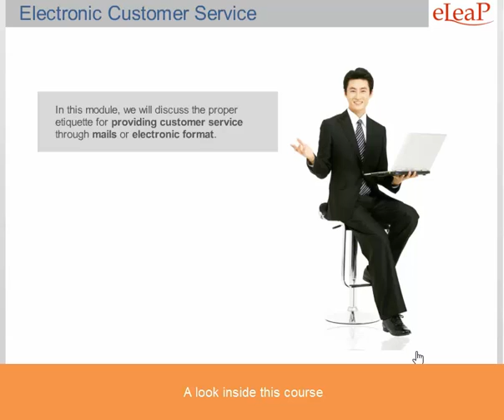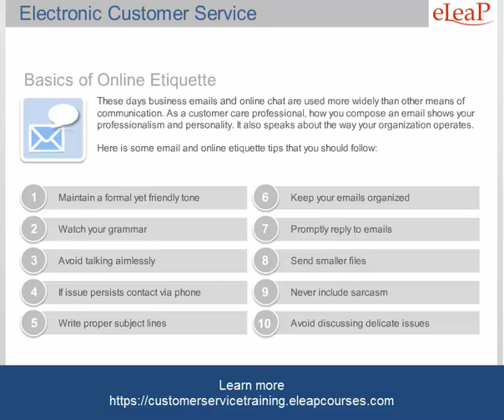Customer Service Training: Electronic Customer Service Module 6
As a customer care professional, how you compose an email reflects your professionalism.

This interactive training module on electronic customer service give you the tools and resources you need to succeed.